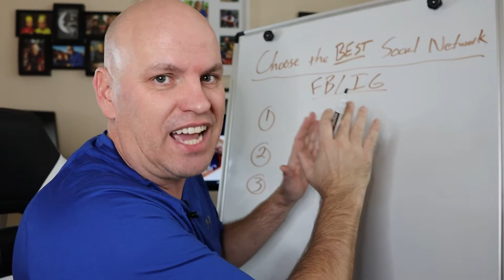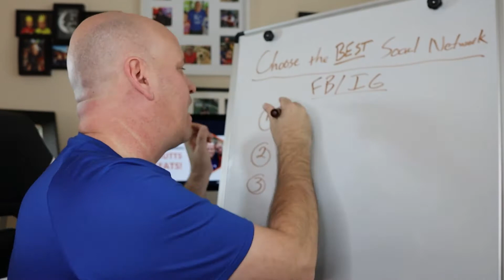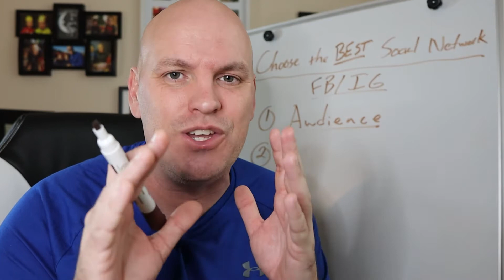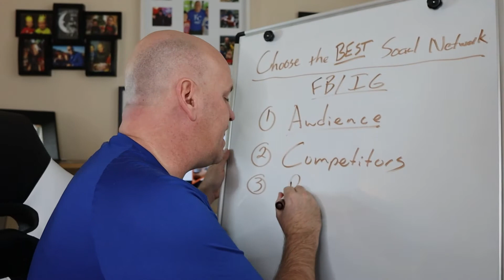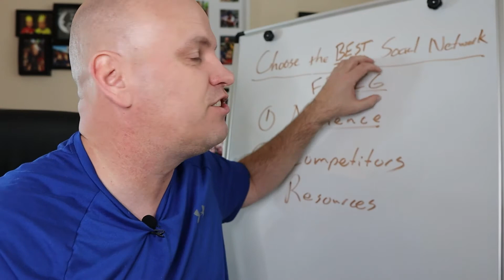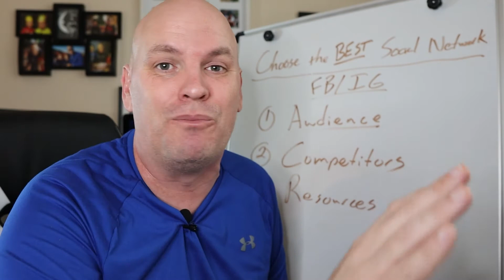The BEST Social Network for your Restaurant: Facebook, Instagram or TikTok?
Not sure which social network is best for promoting & marketing your restaurant? Facebook, Instagram, TikTok, YouTube - with so many options it can be confusing to try and figure out where your focus should go. In this video, I’ll break it down so you have a clear path to reaching the right audience and getting butts in those seats!

PS: Want TONS of ideas to post on your restaurant’s social media?

What to do next… 👇

1.

3.